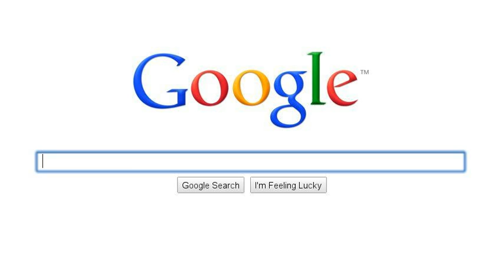Tourism and Bloggers: How Can They Connect?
Tourism is all about telling the stories of unique places. Bloggers do that. Meet them at BlogWorld and New Media Expo.